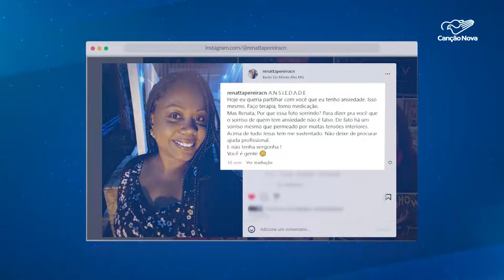Segundo OMS, milhões de pessoas sofrem com depressão e ansiedade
Os problemas com a saúde mental afetam diretamente a qualidade de vida e o bem-estar das pessoas. Atualmente a ansiedade e depressão são consideradas os males do século pela Organização Mundial da Saúde (OMS). Segundo estimativa da OMS, as doenças afetam mais de 264 milhões de pessoas no mundo.

Os primeiros peregrinos chegaram à Chácara de Santa Cruz para um fim de semana de "Libertação da Mente Ansiosa". O acampamento apresenta caminhos para encontrar a paz em meio à doença declarada o mal do século pela Organização Mundial da Saúde.

Reportagem de Gabriele Dutra, Matheus Alves, Daniel Camargo e Genilson Pacetti

Deus abençoe!